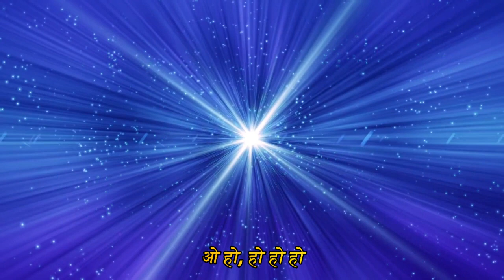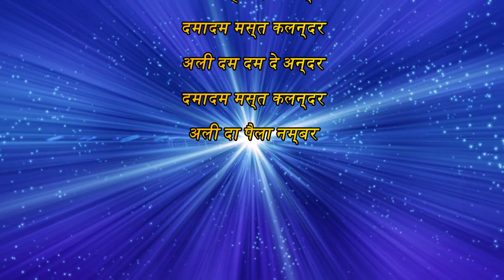Dama Dam Mast Qalandar - Zaid Ali - Saregamapa little champs 2020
Hl Laal Meri sang By Zaid ali  In Saregamapa little champs 2020, Judges Alkayagnik , Himesh Reshammiya And Javed ali Hosted By Manish Paul On Zeetv.
Original Song Credit:-
Singer:-
Lyrics:-
Movie:-
Cast:-
Cover song credited to zaid Ali.&music composer team mates!!
Affix Lyrics promotes those who have singing passion,learning music instruments bring them to light and earn name and fame for them in the world of youtube.